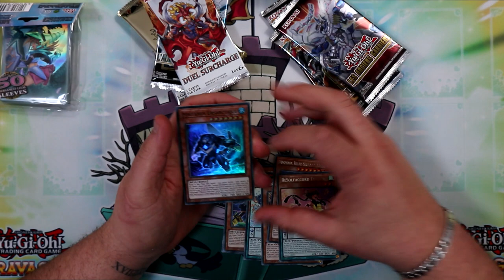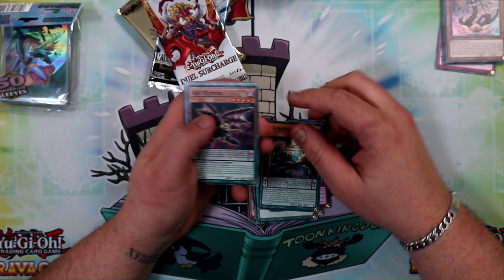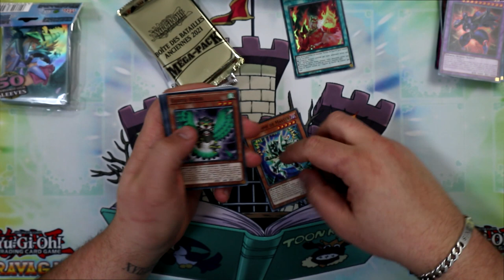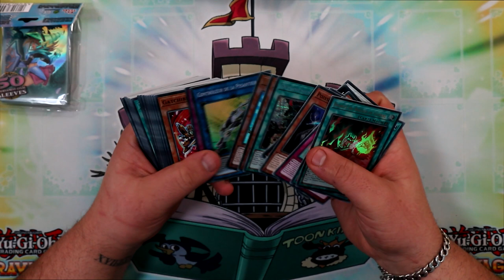J'OUVRE MON CADEAU DE NOËL ! 🎁🎅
Aujourd'hui nous sommes le 25 Décembre et quel meilleur timing que celui d'ouvrir mon cadeau de noël à cette date ?

Merci Omega Store Périgueux pour ce cadeau !